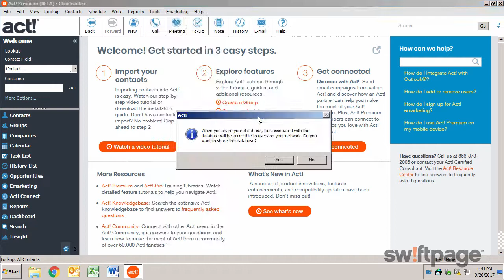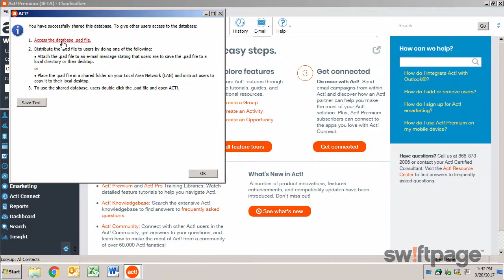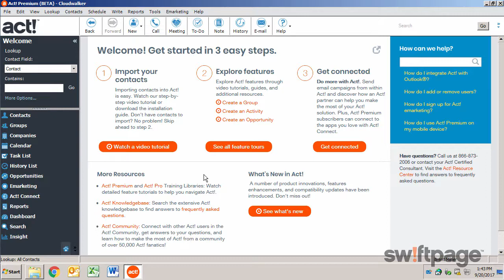Act! Premium Feature Tour: Sharing Databases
This video is for an outdated version of Act! Premium. Learn about Act! Premium’s latest version and newest features on our dedicated YouTube channel or by visiting

See what’s new in Act! v20 Join the conversation and interact with other Act! users, partners and Swiftpage employees in the Act! Community